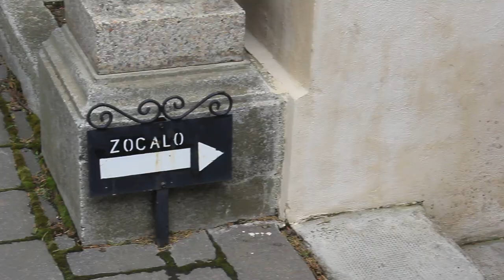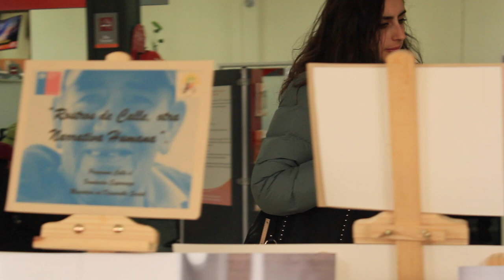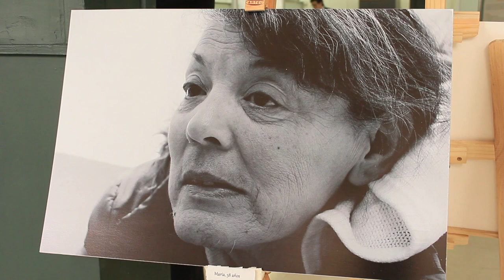Cartelera Cultural 27 de Diciembre de 2017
Revisa las actividades artístico - Culturales de los próximos días en la región de Magallanes